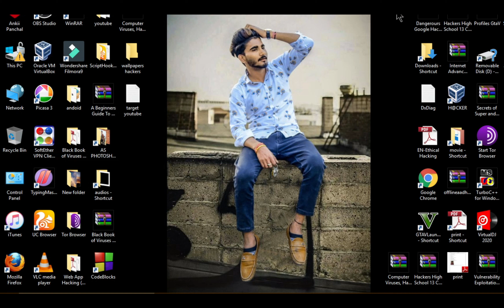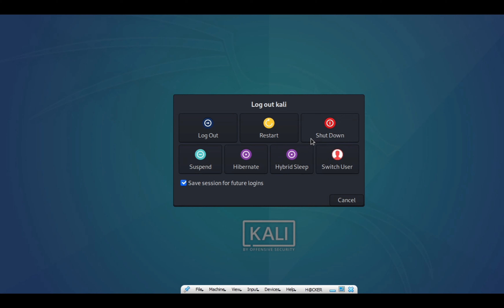how to apt update in kali ||LINUX|| which is cmd use to update apt in kali || apt Update 100%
HI

THANKS
                   FOR